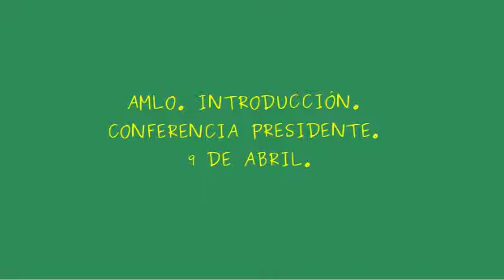AMLO Intro Coferencia presidente 9 abril 2019.